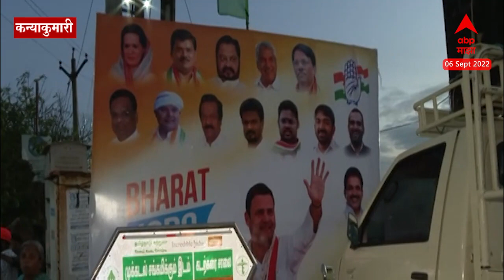Congress Bharat Jodo Yatra : ढोल ताशाच्या गजरात कन्याकुमारीत यात्रेचा जल्लोष : ABP Majha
Congress Bharat Jodo Yatra Chupal

ABP Majha LIVE TV | Raj Thackeray Eknath Shinde Meet | Cyrus Mistry Funeral | Marathi News